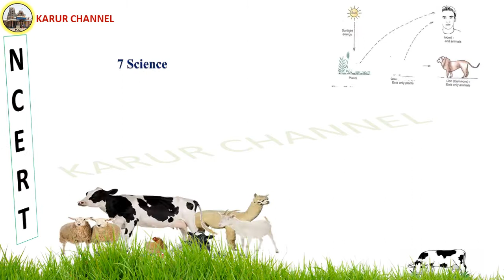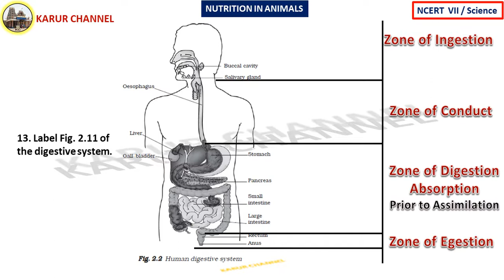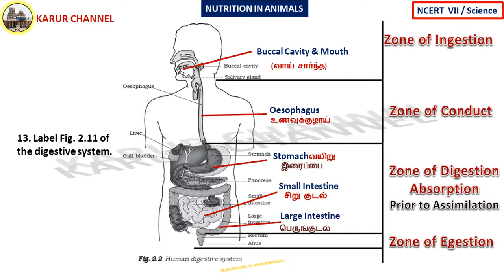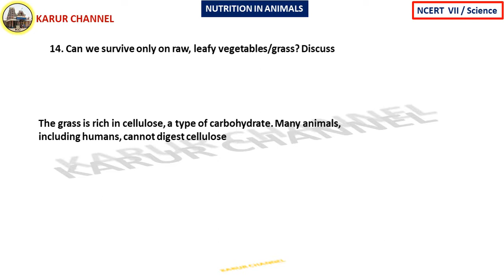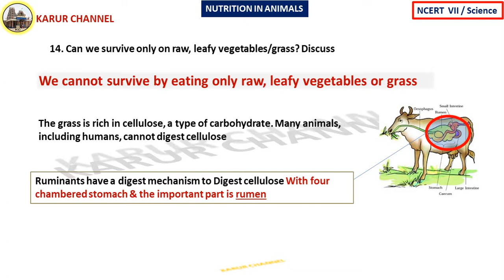NCERT- 7/Science in Tamil/Chapter-2 /Nutrition in Animals/Part-33/Exercises-7/KARUR CHANNEL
NCERT   Class-VI
Subject : Science

PART-33
               Exercises-7

Good Luck